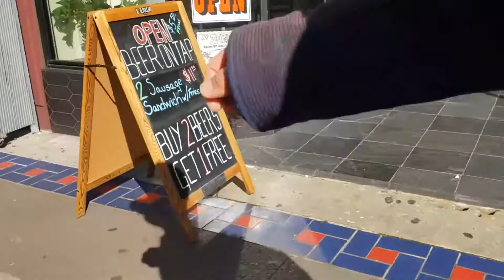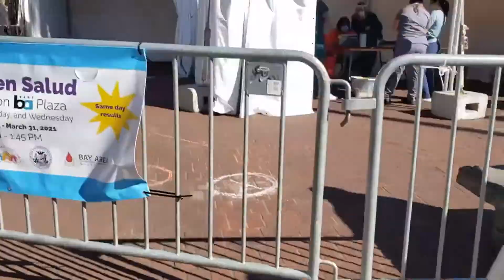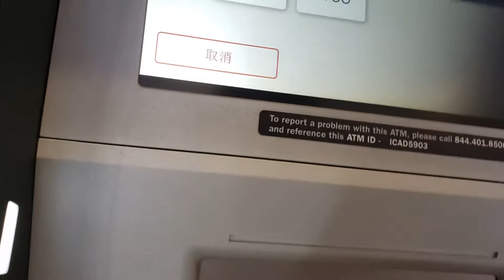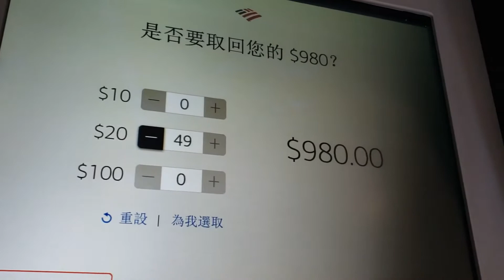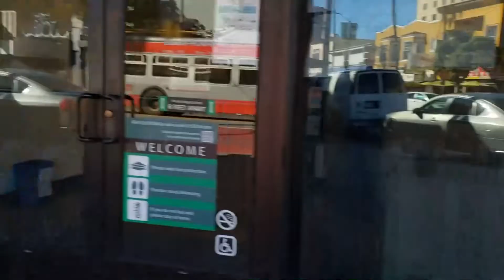在路边地摊买了两管牙膏，花了5美元，2021美国加州旧金山